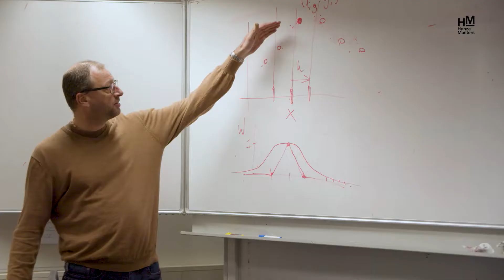Master Data Science for Life Sciences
Find out more about our MSc in Data Science for Life Sciences!